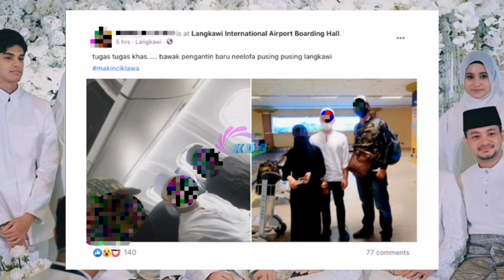MENGEJUTKAN! Neelofa & PU Riz Didakwa Honeymoon Di Pulau Langkawi??